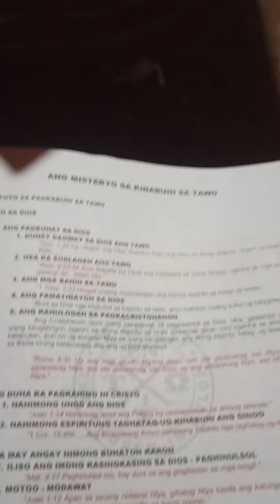Hymn Singing during the Funeral Gospel Meeting in the Church in Sulop (4)🧡🌺☺️